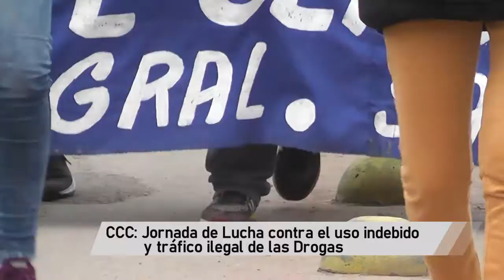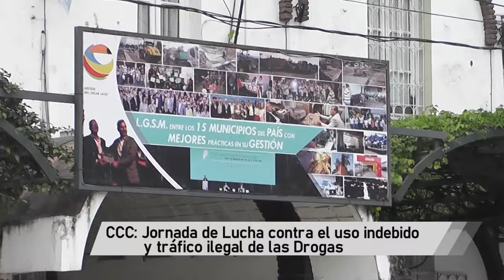La CCC Libertador- Día de la Lucha contra el Uso Indebido y el Tráfico Ilícito de Drogas